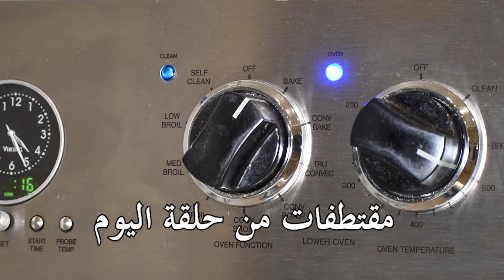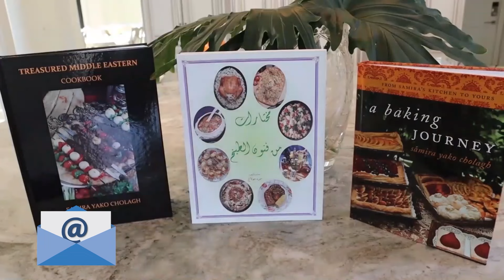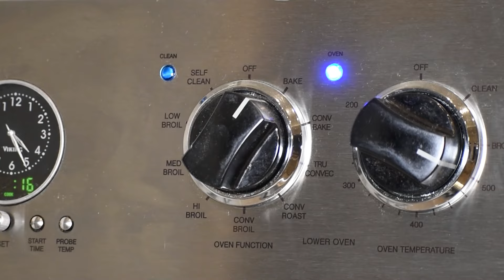شيخ محشي بطاطة بطريقة انيقة potato shiekh mahshi stuffed potatoes Samira’s chicken episode # 478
شيخ محشي بطاطة
٢-٣ ملاعق طعام زيت
١ بصل حجم متوسط
٢-٣ فصوص ثوم
٢ ملاعق طعام كاري
 ١ ملعقة طعام بهارات دجاج او ماجي دجاج
١ ملعقة طعام معجون تمر هندي
١ باوند لحم دجاج مفروم
ملح
٤-٥ باوند بطاطة (١٨-٢٠ )
١ كوب معجون طماطة
٢-٣ كوب ماء
٢ ملاعق طعام عصير ليمون

                potato shiekh mahshi
                curry chicken stuffed potatos
                2-3 tablespoons oil
                1 medium onion
                2-3 garlic cloves
                2 tablespoons curry powder
                1 tablespoon chicken seasoning
                1 tablespoon tamrind paste
                1 pound ground chicken
                salt
                4-5 pounds ( 18-20 ) potatoes
                1 cup tomato paste
                2-3 cups water
                2 tablespoons lemon juice